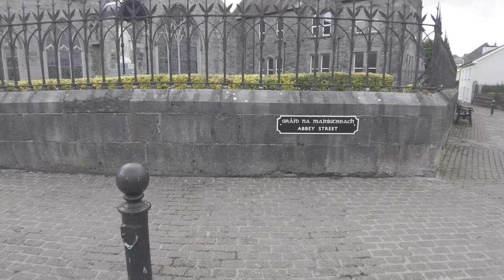Kilkenny Ireland Walk 2024: The Heart of Ireland’s Medieval City [4k 60pfsHDR]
Welcome to our 2024 walking tour of Kilkenny City, Ireland! Join us as we explore the rich history, stunning architecture, and vibrant culture of this medieval gem. In this video, we'll take you through Kilkenny's charming streets, showcasing iconic landmarks such as Kilkenny Castle, St. Canice's Cathedral, and the Medieval Mile Museum.

🗺️ Tips for Visitors:
• Wear comfortable walking shoes
• Check opening hours for major attractions
• Enjoy local cafes and traditional Irish pubs

If you are planning a visit or simply curious about Ireland's heritage, this walking tour offers a unique glimpse into Kilkenny's past and present.

It will help the channel to grow. Thank you for your Support.

SEARCH
Kilkenny Street Walk, Kilkenny Market cross walk,